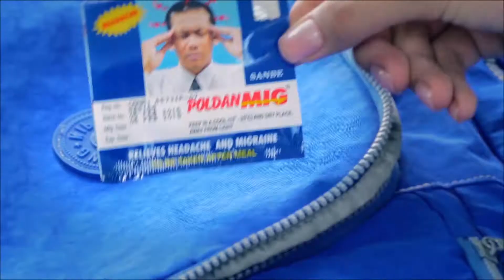មីស៊ីលរុស្ស៊ី វាយប្រហារ លើបញ្ជាការដ្ឋានទ័ពអាកាសអ៊ុយក្រែន